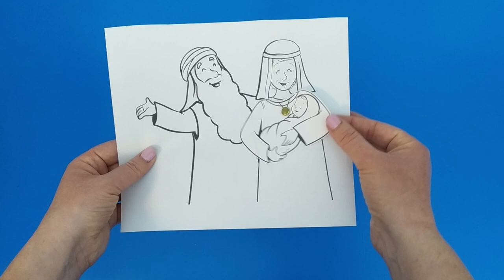Abraham and Sarah Have a Baby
- Crayons
- Scissors
- Brad (split pin)